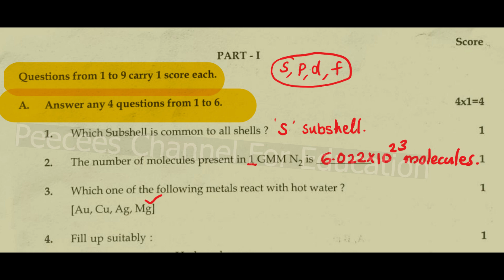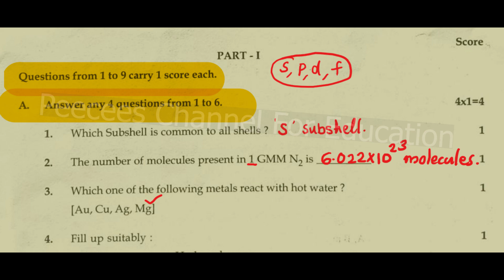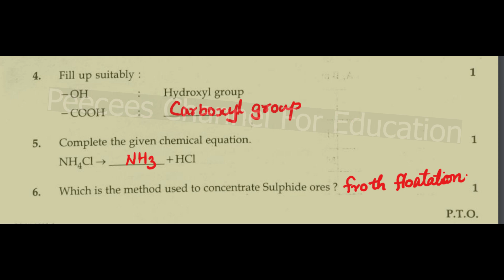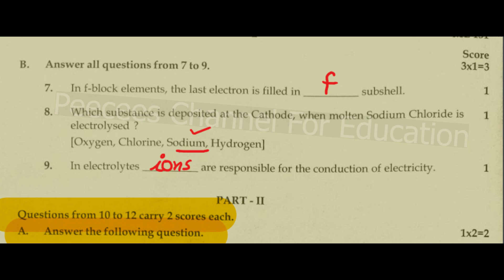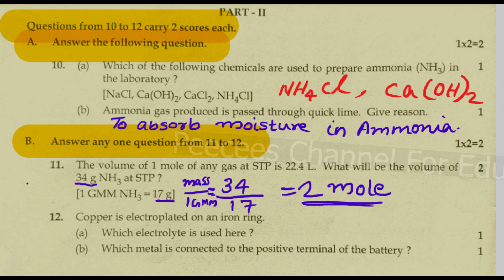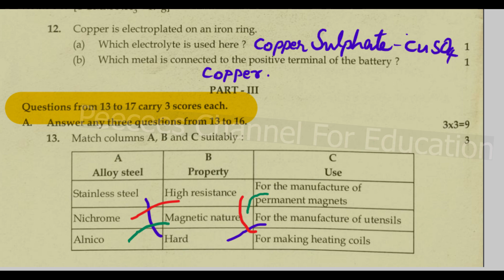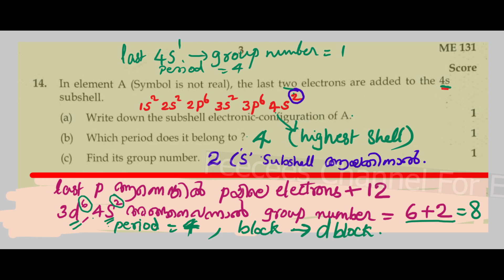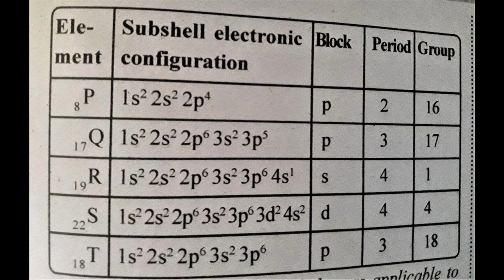SSLC 2022 CHEMISTRY (ENG) MODEL EXAM QUESTION PAPER WITH ANSWERS/ CLASS 10 KERALA /PART 1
SSLC CHEMISTRY WITH ANSWERS/ CLASS 10  KERALA /PART 1 /SSLC 2022 CHEMISTRY (ENG) MODEL EXAM